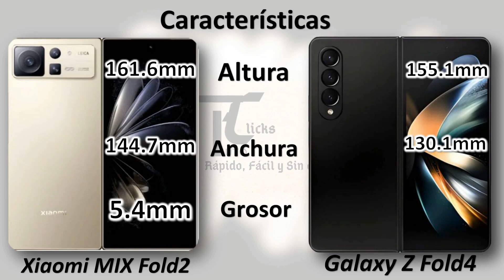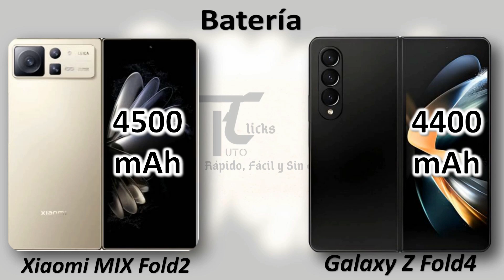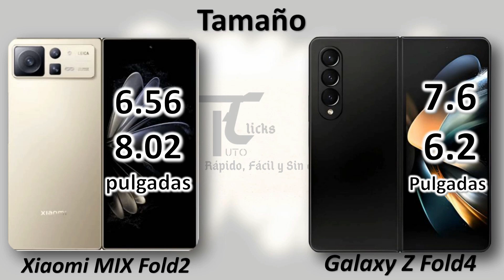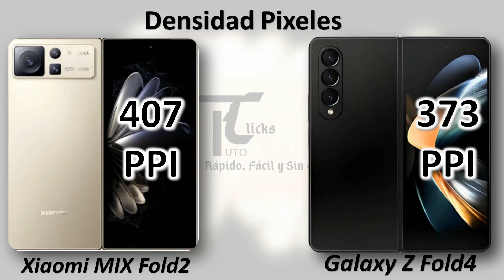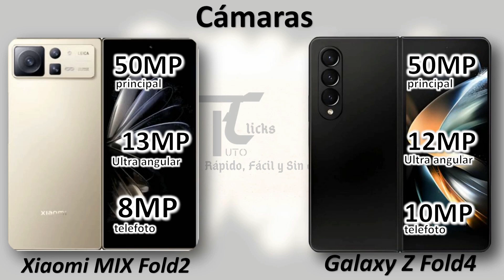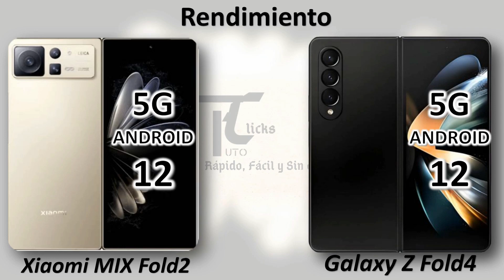Xiaomi mix fold 2 vs Galaxy Z fold 4 cual es mejor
Principales características y diferencias entre el Xiaomi mix fold 2 vs Galaxy Z fold 4 cual es mejor

Capítulos
0:00 Intro
0:50 Características
2:17 Batería
2:52 Pantalla
5:02 Cámaras
6:37 Memoria
7:02 Rendimiento
7:48 Precio $
8:27 Outro